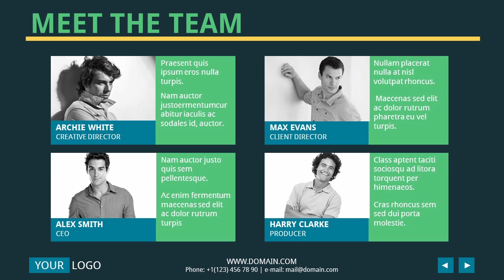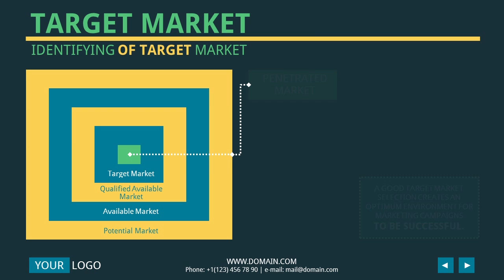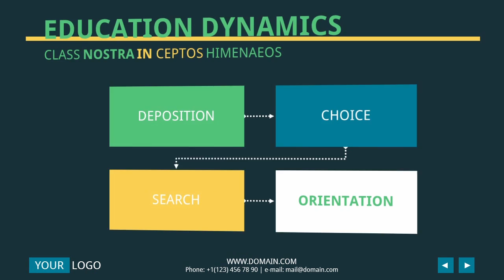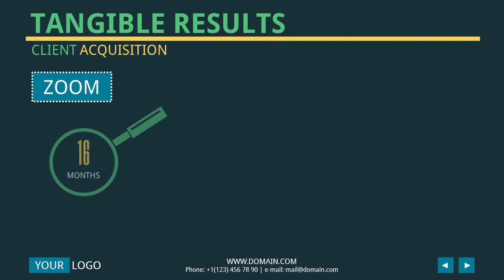It Works PowerPoint Presentation Template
It Works it's a Business Plan Proposal - stylish, clear and very corporate! Professional presentation template with 5 different color themes, perfect for corporate, personal and business use.